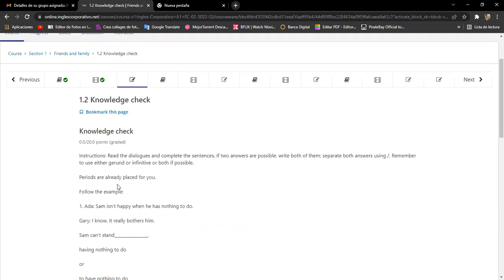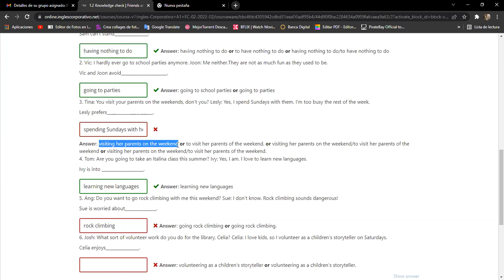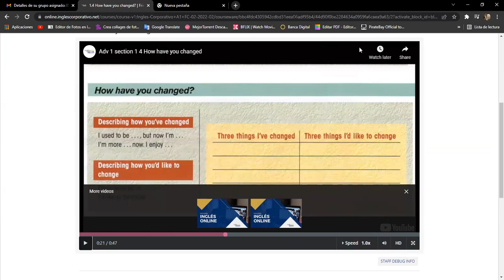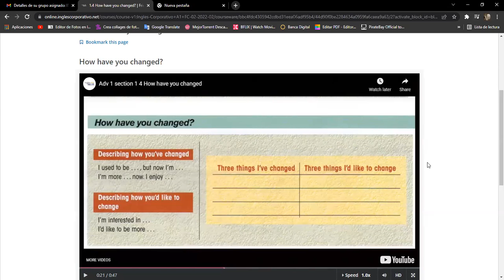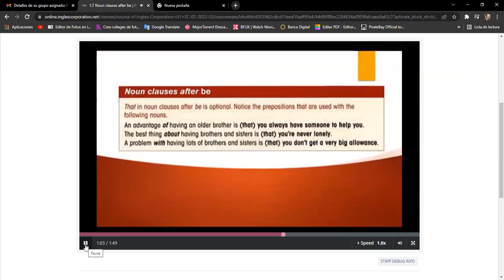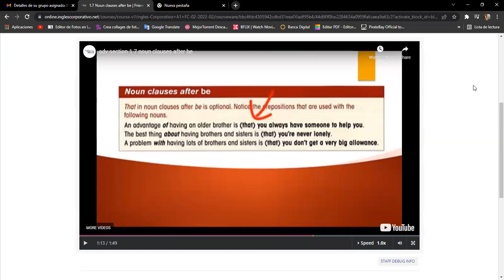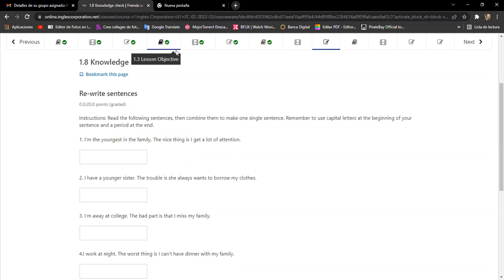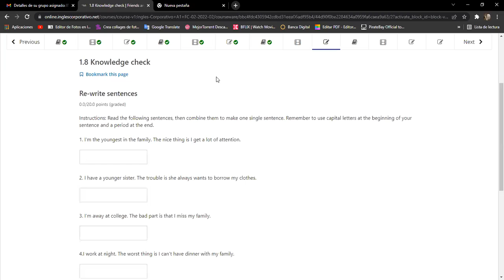Ingles Corporativo-Day 3 Noun clause after is